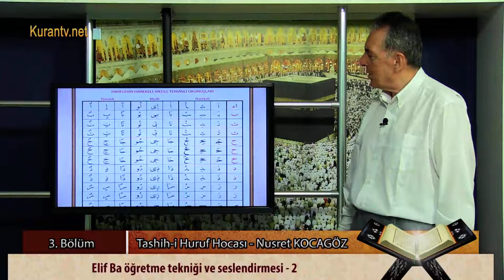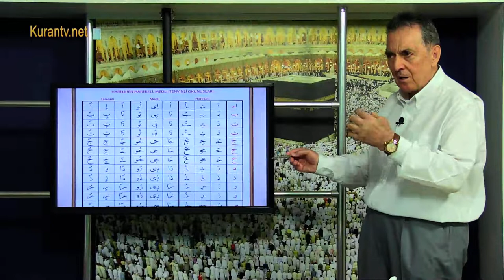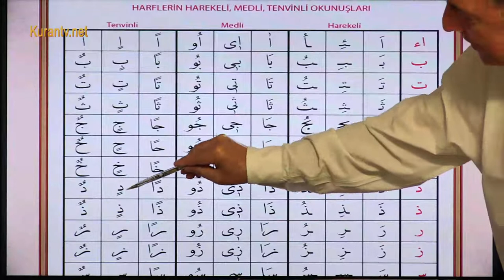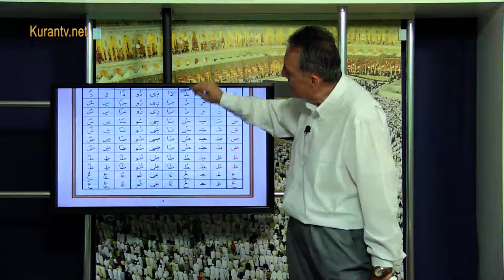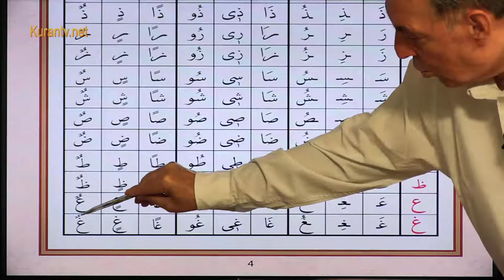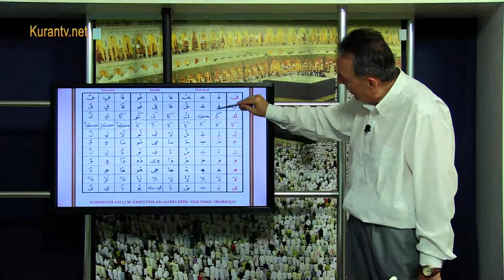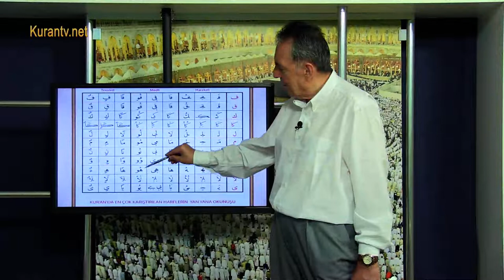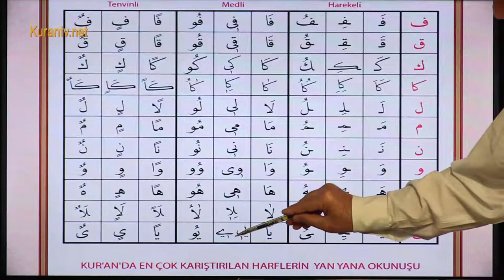3. Bölüm - Elif Ba öğretme tekniği ve seslendirmesi - 2